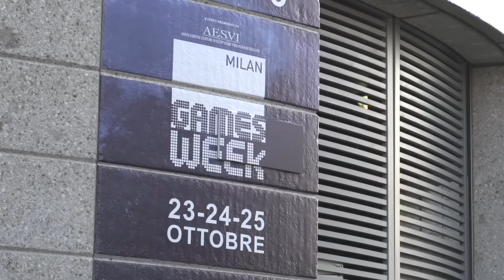Nintendo @ Milan Games Week - Interviste Splatoon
A Games Week abbiamo chiesto il parere su Splatoon ad alcuni giocatori. Ecco cosa ci hanno raccontato!